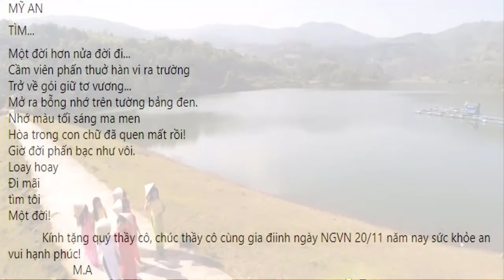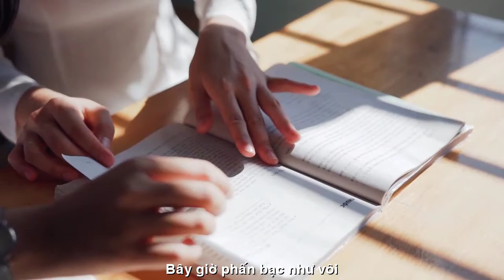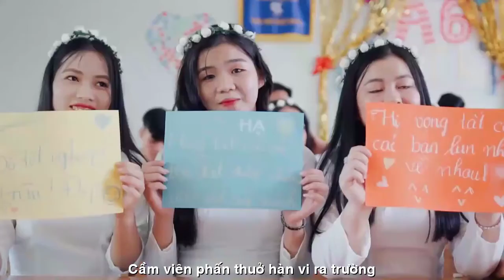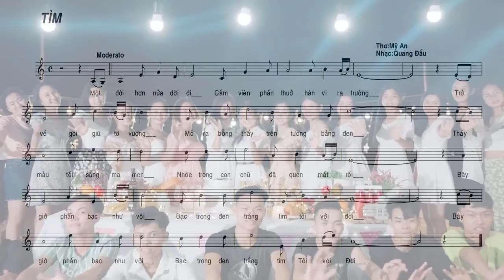[FULL HD]TÌM TIÊN PHƯỚC QUÊ TÔI||MỸ AN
TIÊN PHƯỚC QUẢNG NAM
VIẾT NHANH HÁT ĐẠI
TÁC PHẨM:TÌM
THƠ:MỸ AN|
SÁNG TÁC VÀTRÌNH BÀY

TÌM...
Một đời hơn nửa đời đi...
Cầm viên phấn thuở hàn vi ra trường
Trở về gói giữ tơ vương...
Mở ra bỗng nhớ trên tường bảng đen.
Nhớ màu tối sáng ma men
Hòa trong con chữ đã quen mất rồi!
Giờ đời phấn bạc như vôi.
Loay hoay
Đi mãi
tìm tôi
Một đời!
           MỸ AN
           Kính tặng quý thầy cô, chúc thầy cô cùng gia điinh ngày NGVN 20/11 năm nay sức khỏe an vui hạnh phúc!
                     M.A
CREDIT Châu Báu Huỳnh